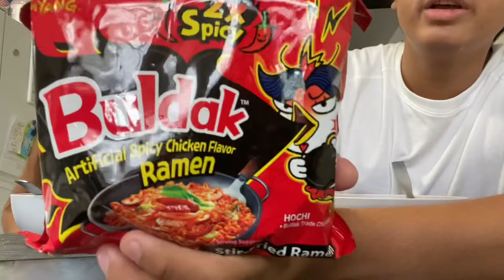EATING Buldak Artificial Spicy Chicken Flavor Ramen Noodles-Challenge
I hate every single one of y’all.